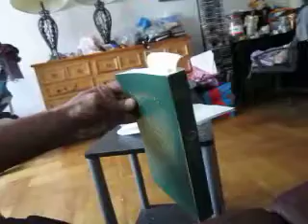QURAN , GARAI KISSES THE HOLY QURAN .......